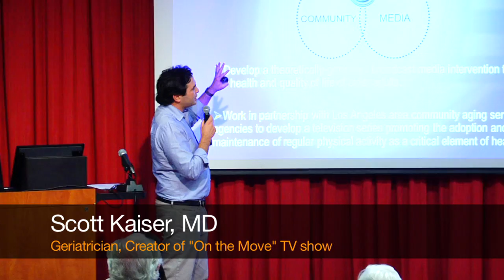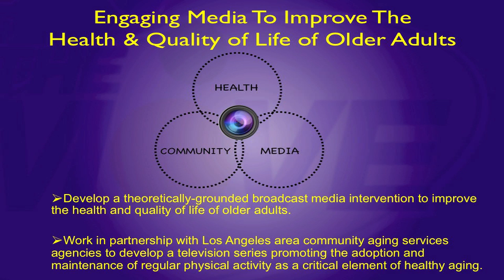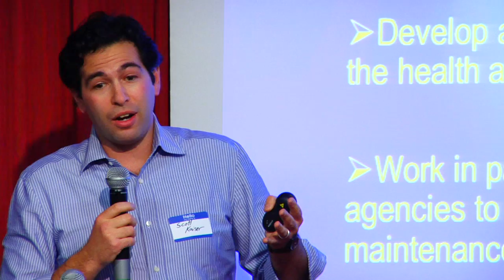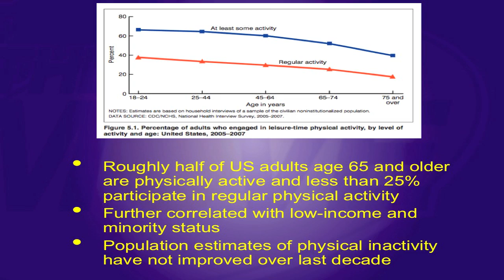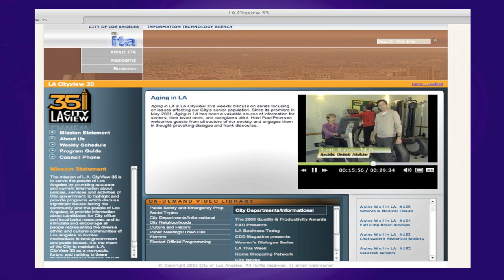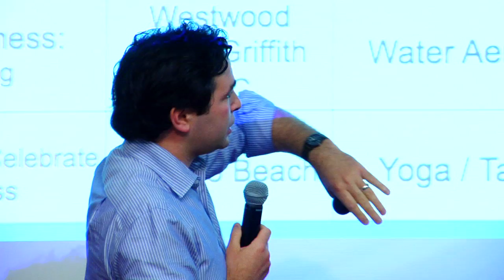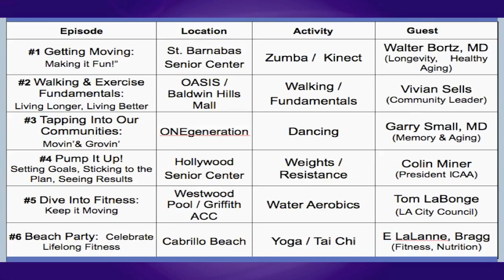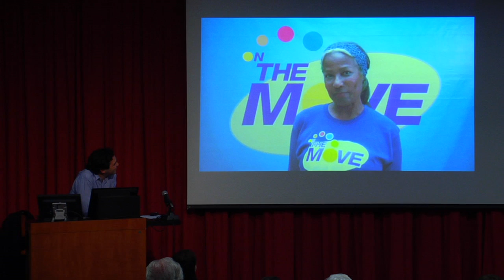Scott Kaiser - "On the Move" @ Aging 2.0 | Los Angeles, CA (4.04.2013)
Dr. Kaiser is a Harvard trained geriatric medicine specialist committed to developing innovative care delivery models to improve the health & quality of life of older adults.
In completing a residency in family medicine and fellowships in geriatric medicine, health media, and health services research, Dr. Kaiser has produced projects with academic and community partners that have had a direct impact on aging health. With his latest project, Dr. Kaiser created and produced "On The Move," a docu-reality television series following the lives of twelve sedentary older adults as they compete to become active and improve their health. The program aired on local television as a presentation of the City of Los Angeles Department of Aging and will now be used to create "On The Move" Wellness Clubs in their senior centers.